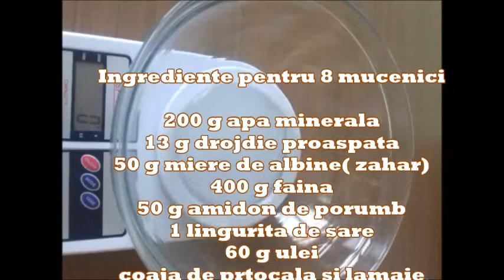Mucenici / Sfintisori de Post | Prajituri cu Kammellia si Bucate gustoase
Ingrediente pentru 8 mucenici : 200 g apa minerala
13 g drojdie proaspata
50 g miere de albine( zahar)
400 g faina
50 g amidon de porumb
1 lingurita de sare
60 g ulei
coaja de prtocala si lamaie

200 nuci sau alune
100 g miere de albine
50 g ciocolata
Va multumesc!